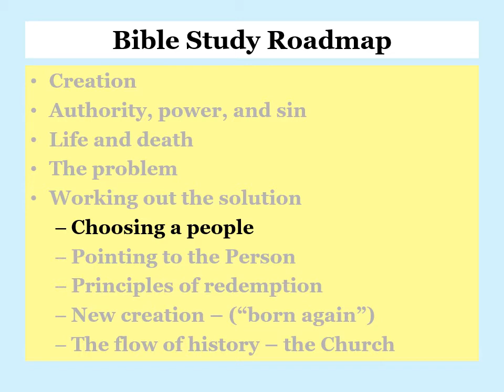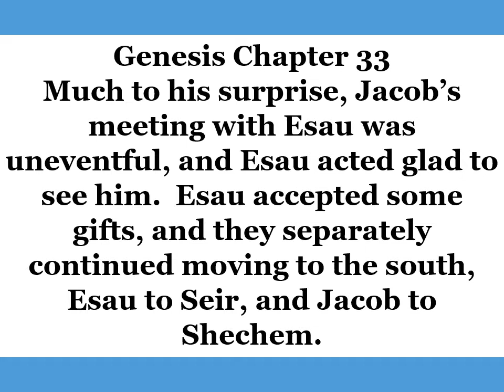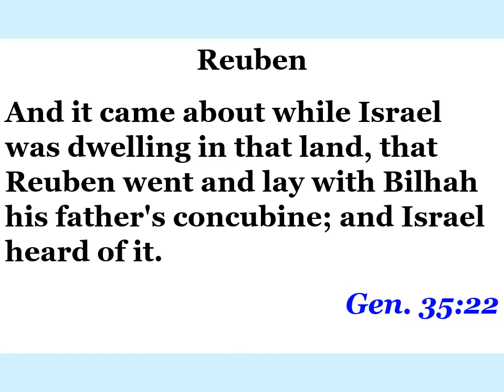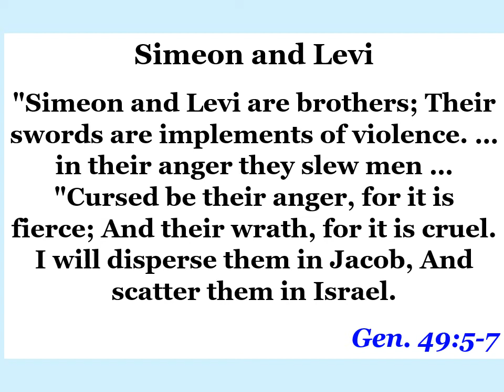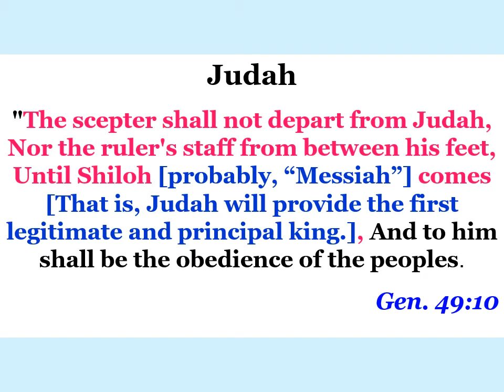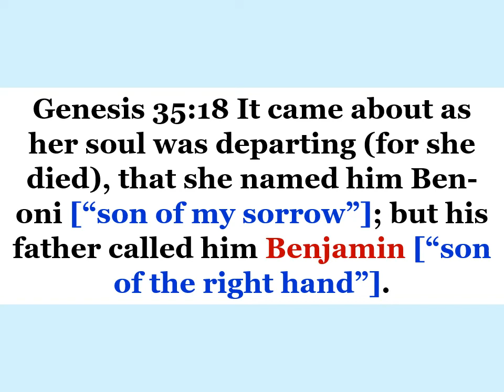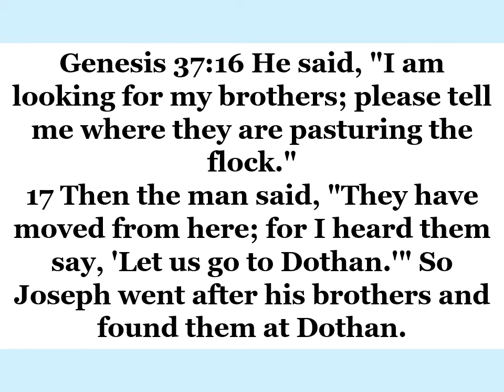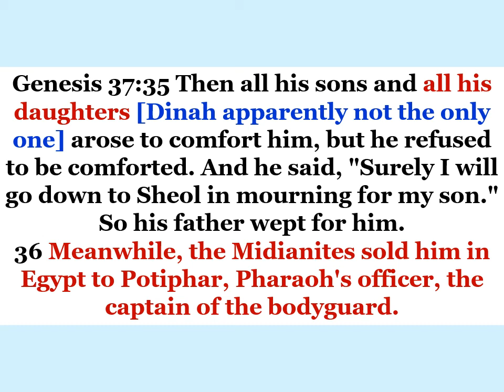Friendship Sunday School Class - August 9, 2020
Genesis 15
Dr. Bill Scott
FBC Birmingham